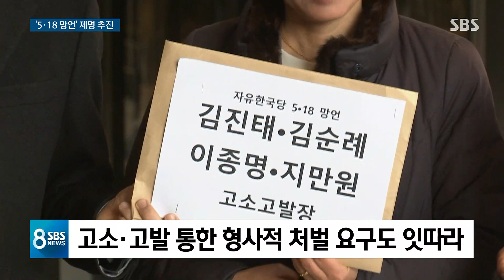5·18 망언 의원 제명 추진…"학살 잔당과 다를 바 없다" / SBS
5.18 망언을 쏟아낸 자유한국당 의원들을 향한 비판이 갈수록 거세지고 있습니다. 독재 정권에 맞서서 민주주의를 지키기 위해 무고한 시민들이 숨졌던, 그래서 이미 법정기념일로 지정된 5.18 민주화 운동을 폄훼하고 그 희생자들을 모독한 자유한국당 김진태, 이종명, 김순례 의원에게 책임을 물어야 한다는 목소리가 높습니다. 한국당을 뺀 여야 4당은 문제의 한국당 의원 3명의 의원직을 박탈하는 제명 조치를 추진하기로 합의했습니다.